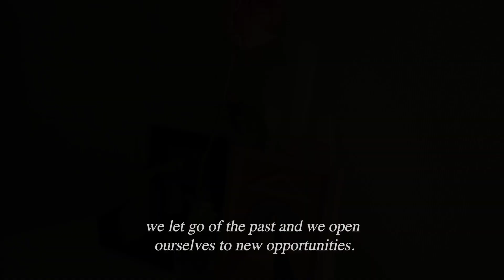WHO YOU ARE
Nous avons tous déjà échoué,
apprenons à ne pas être déçus de nos échecs car ce sont nos échecs qui forgent la personne que l’on est aujourd’hui.
À tous ceux qui ont vécu des échecs, voici notre message d’espoir.

Responsable de projet et danseuses : Jody & Sochanda
inspired by @dtrix and @logistx_ugf